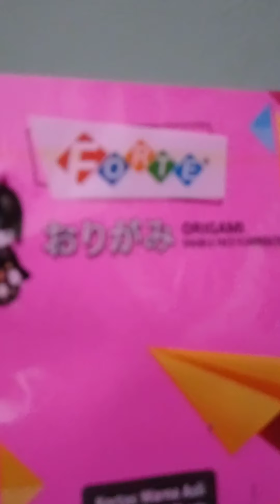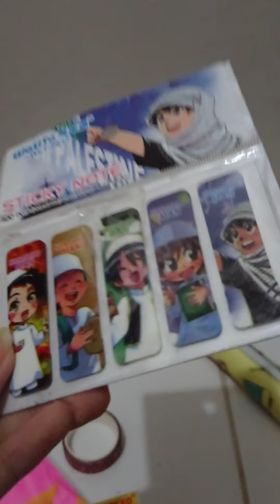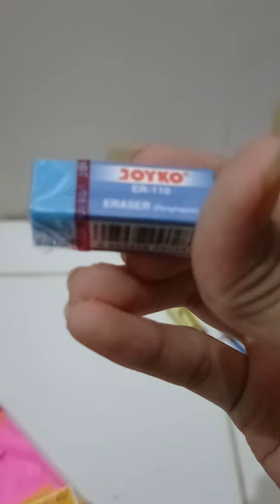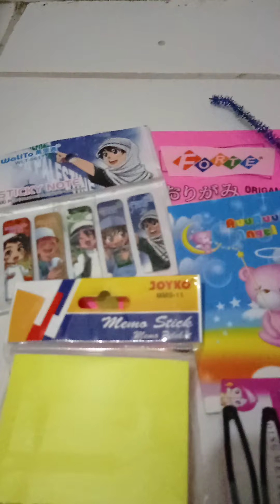September haul, for present birthday ✨🥳😍